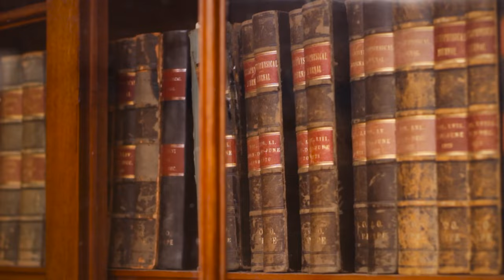"Beauty and the Beast" on Harp!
No lever changes or pedal changes required! Learn Beauty and the Beast with my Video Course (for big and small lever harps)

3) HARP SHEET MUSIC and video courses, designed to be beautiful but easy to play

4) Get your first Video Course FREE with our 30-day trial!

5) LET’S CONNECT!